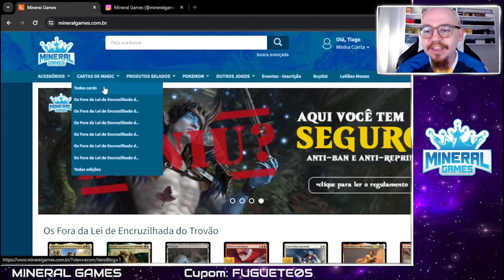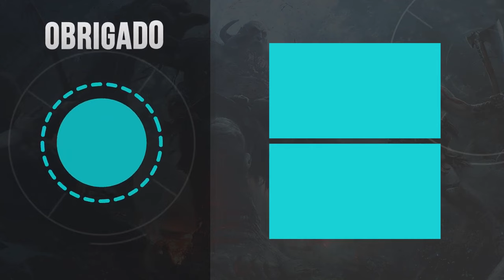[PAUPER] Gruul Cascade VS Abzan Gates - Fuguete League 196